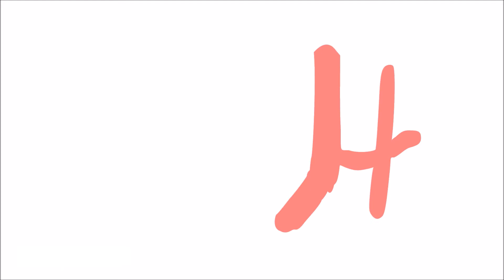REACTING TO SCARY ANIMATED STORIES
I don't know if I'll ever do another scary vids cos i'm still kinda weirded out about everything lol.

S O N G O F T H E D A Y !
RINI - Aphrodite

S H A M E L E S S P L U G!